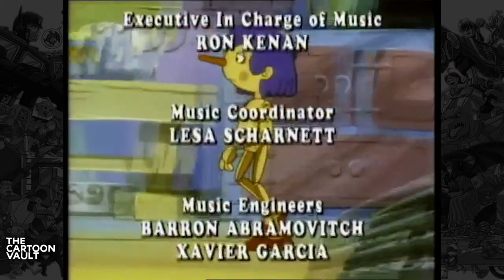Saban's The Adventures of Pinocchio - S1E39 - Over the Sea in a Balloon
Saban's The Adventures of Pinocchio

While searching for a ship that will take him to Europe Pinocchio meets a retired lion hunting dog named Debbo who wants to return to his home in Spain and a young man named Mohammad to is planning to fly a hot air balloon to Spain with his parrot Kiki. Pinocchio helps Mohammad prepare for the voyage and rescues Debbo when he collapses, Mohammad explains that it's difficult for Debbo to survive on his own, but he's too proud to admit he needs help, thus the two invite him to accompany them to Europe. While the first day of travel goes smoothly they drop too close to the water during the night and the morning after are picked up by a water cyclone that carries them above the clouds where the air is too thin to breathe, leaving Pinocchio to adjust the balloon so it will lower. Later the balloon is damaged by a pair of seagulls after Kiki insults them and begins flying dangerously low, even after the hole is repaired and the bags are thrown overboard, leaving the group to draw lots over who will have to risk jumping off the balloon until it can rise again; Kiki ends up drawing the shortest straw, but refuses to leave and perches atop the balloon. Fortunately the group spots a piece of the ship that was destroyed by the cyclone, Debbo volunteers to wait on the plank and once the balloon begins rising again Mohammad and Pinocchio try to throw the line to him, but Kiki flies off of the balloon which causes it to rise too high up. Pinocchio tries tying himself to the rope and grabbing Debbo, but the line is too short; Debbo then tells Pinocchio and Mohammad to carry on ahead, assuring Pinocchio that he will be fine and that he's certain the puppet has the courage needed to carry on and find his father. After promising to sail to find him the next day the two realise they're close to Spain, close enough that Debbo will likely end up there before the night.

This version of the famous saga tells a story of an extremely gullible, naive and morally confused wooden doll/marionette brought to life by a mystical turquoise-haired fairy. Pinocchio is characterized as having many character faults which he must learn to overcome in order to be worthy of being granted humanity.

Created By - Jim Stenstrum, David A. Goodman
Produced By - Saban Entertainment
Orignal Release - January 4 – December 26, 1972 (US 1990)